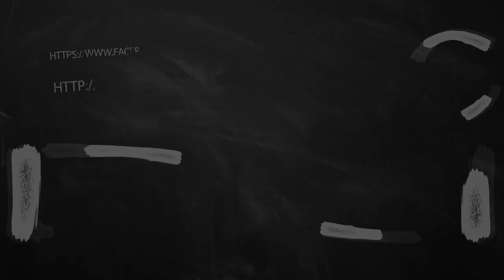December Month Mesha Rasi Palan 2018 - Rasi Palan December 2018 Mesha